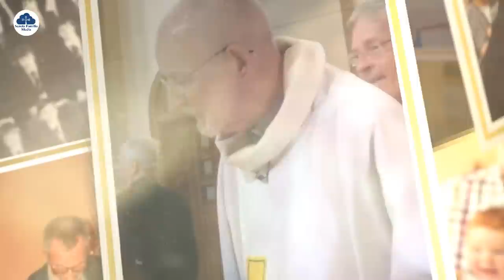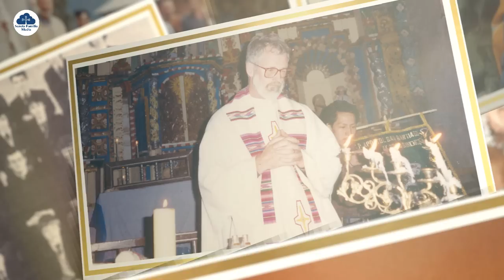Fr Pat Henneessy - 50th Jubilee of Priesthood!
Congratulations Fr Pat Hennessy of St Columbkille's Church. 50 Years of Priesthood. This short documentary reflects the voices of the many who he has inspired throughout his long ministry. Ad Multos Annos